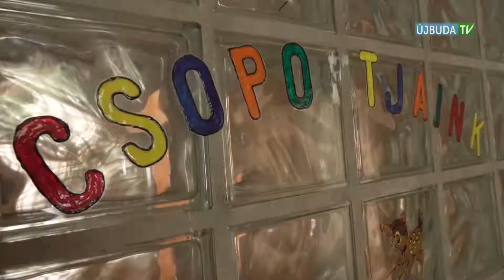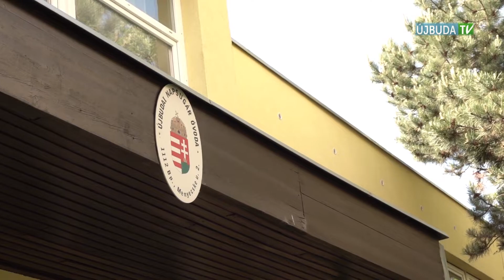KORONAVÍRUS INFÓ 2020.05.12. - Tájékoztató Újbuda lakosai számára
László Imre polgármester tájékoztatója

Segítsünk a segítőknek! Vicus XI. Közalapítvány, OTP Bank 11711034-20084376